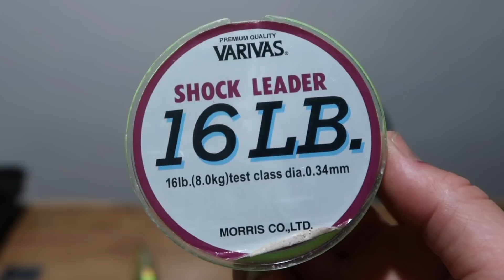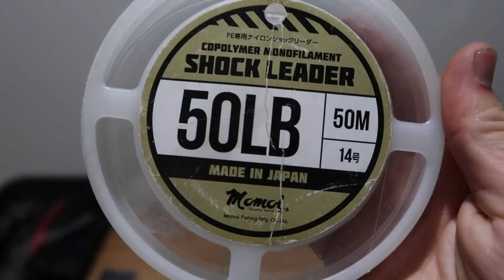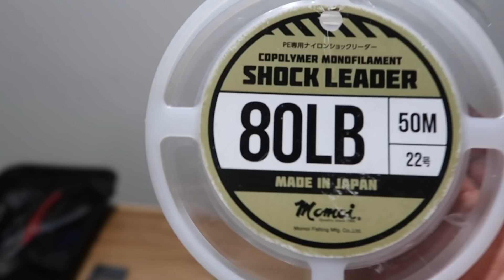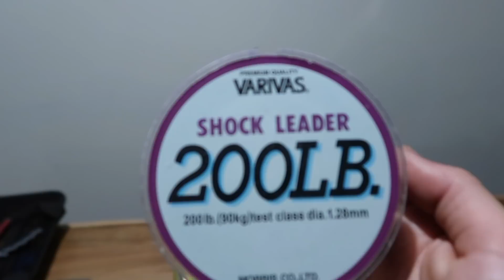What Fishing Tackle Actually Worked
Montebello Adventure Episode 10.

finally got through all the series but have had a lot of comments along the way about tackle we used. here is a run down on everything i used and what worked.

Thanks legends!